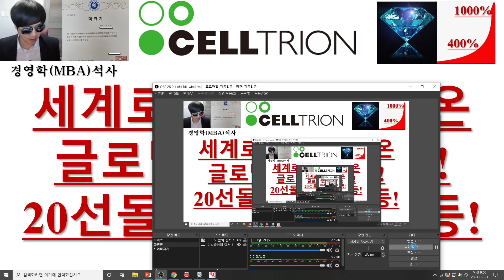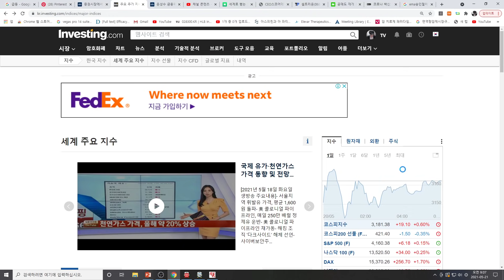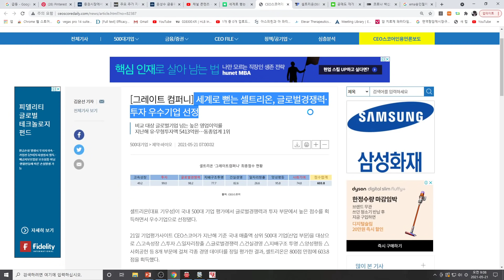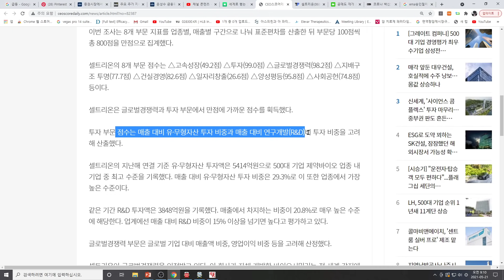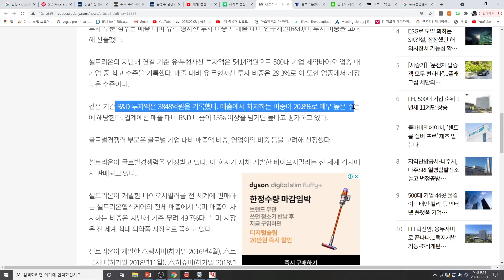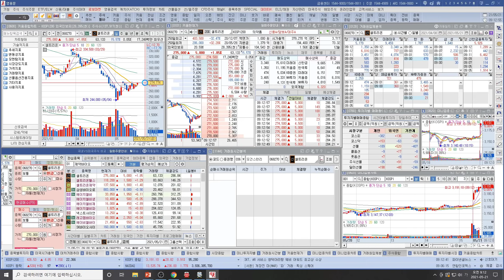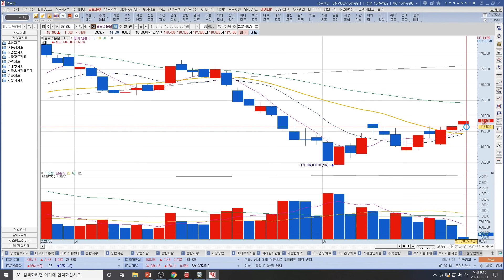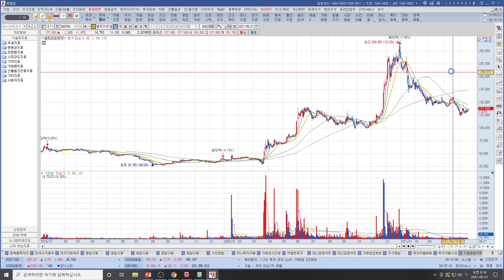[주식투자]셀트리온(세계로 뻗는 셀트리온/글로벌 경쟁력 만점!/20선돌파!/나스닥 급등!)